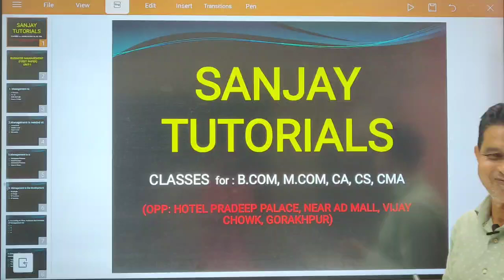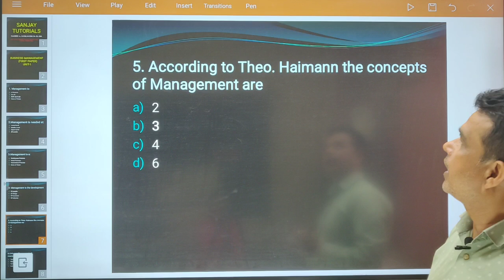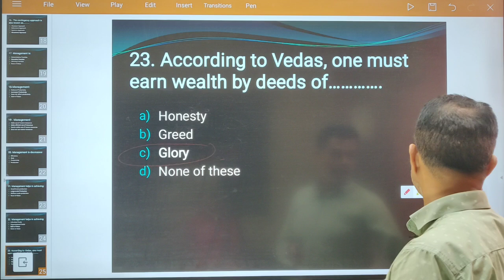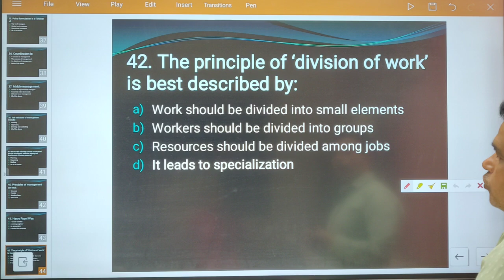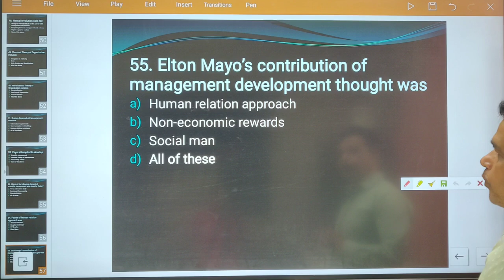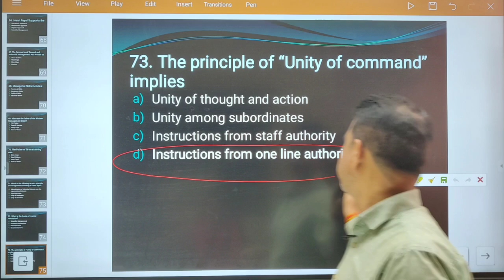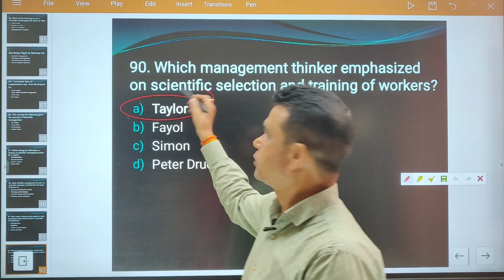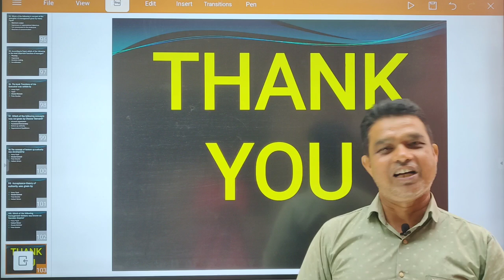MCQs On BUSINESS MANAGEMENT-1( B.COM 2nd SEMESTER )